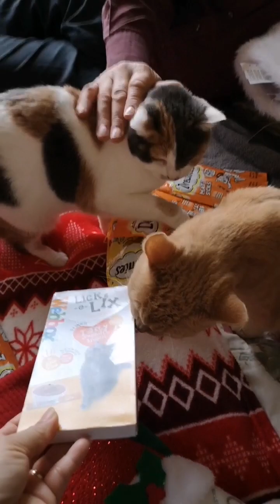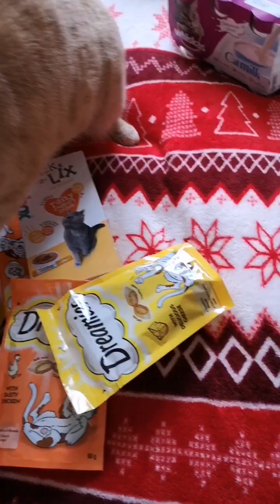UNBOXING CATS GIFTS FROM SANTA😻catlife